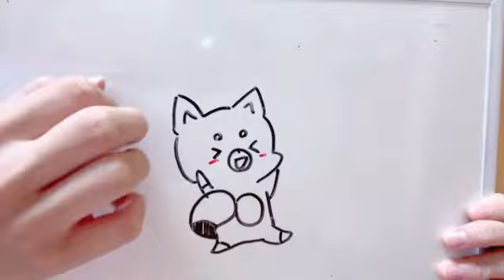2023年09月22日 17時31分28秒 宮本杏海（NMB48 研究生）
NMB489期研究生　あみたんこと宮本杏海です🐼💕.みなさんと一緒に楽しめるルームなので、ぜひ見にきてください👀💗.よろしくお願いします👼🏻🍼💕